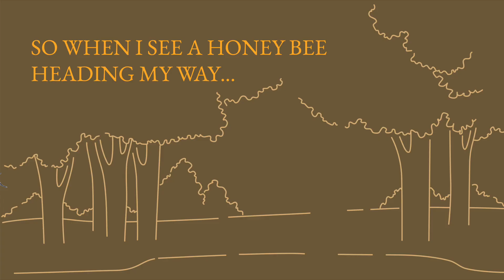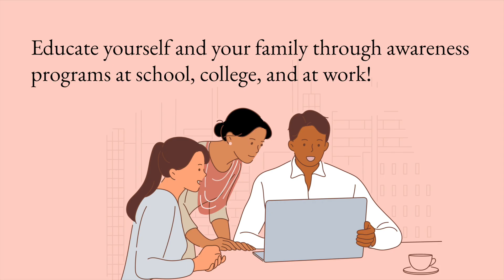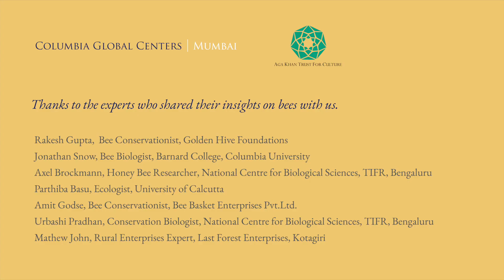Don't Bee Afraid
Honey Bees are a key pollinator species that play an integral role in the food chain and maintaining biodiversity. Due to a lack of awareness and information, many in urban India are afraid of bees and often destroy hives they see around them. This has led to a decline in honey bee populations, harming global food security and biodiversity. Columbia Global Centers | Mumbai and the Aga Khan Trust for Culture (AKTC) in India have launched the DontBeeAfraid campaign as part of the Sunder Nursery project to increase awareness about honey bees and inspire citizens to participate in bee conservation efforts.